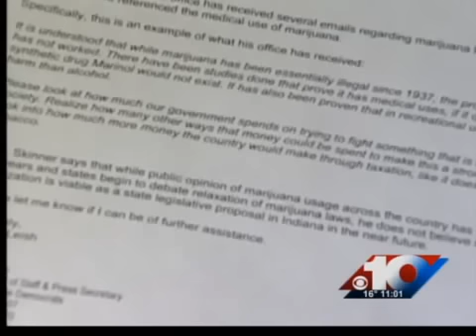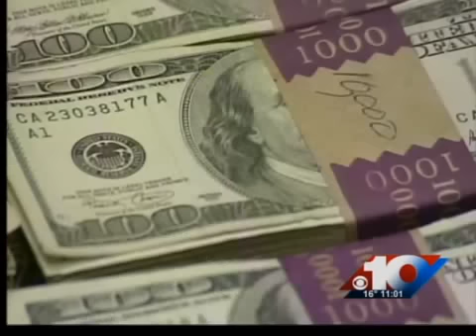Marijuana In Indiana